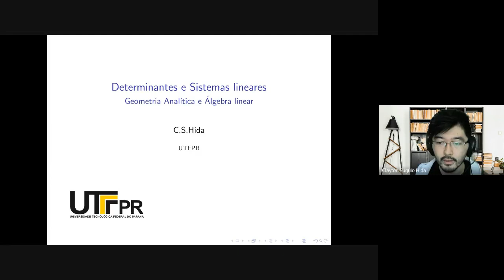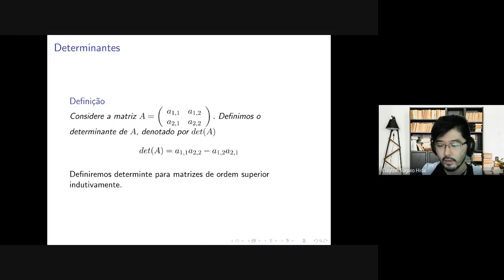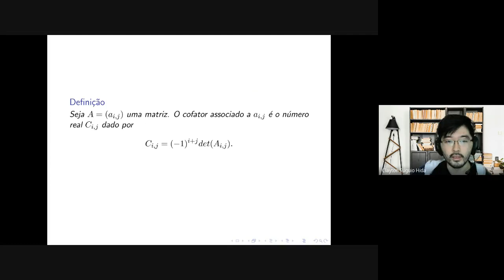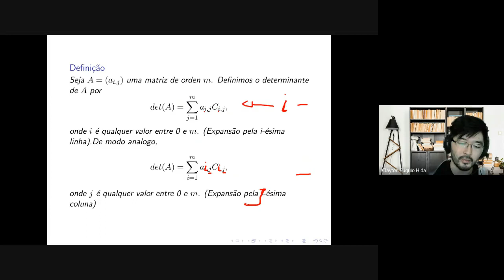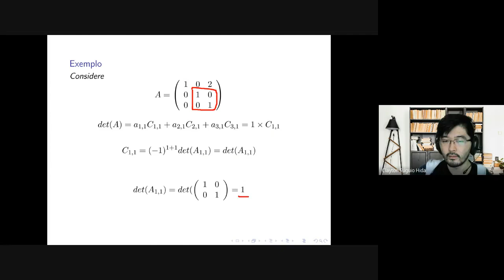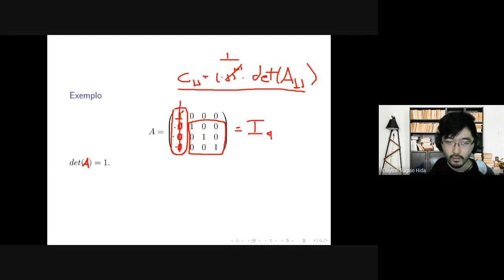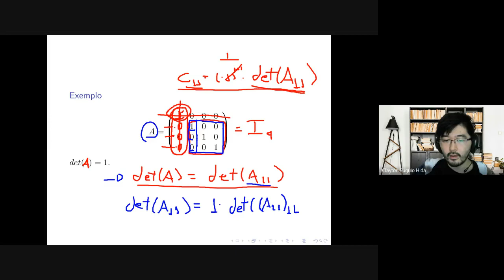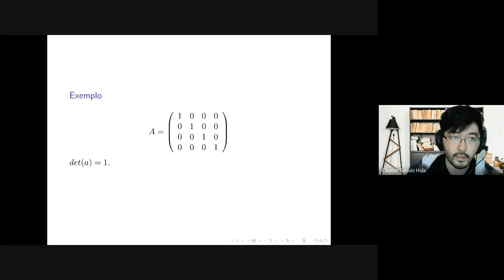Aula 2 - parte 1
Geometria analítica e Álgebra Linear - UTFPr - Aula 2 - parte 1